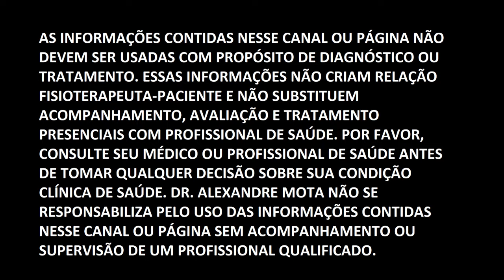Tchau, Torcicolo!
ASSISTA TAMBÉM:

Como Aliviar Dor Muscular em Lombar, Glúteo e Piriforme

Quer mais informações sobre o livro digital
SEGREDOS DA COLUNA SEM DOR?

AGENDE SEU ATENDIMENTO:

Clínica Nayana Lara Fisioterapia Integrada
Rua Gen. Adelmar Rocha, 1453 - B. Fátima - Teresina-PI.

Facebook.com/DrAlexandreMota
Instagram.com/DrAlexandreMota